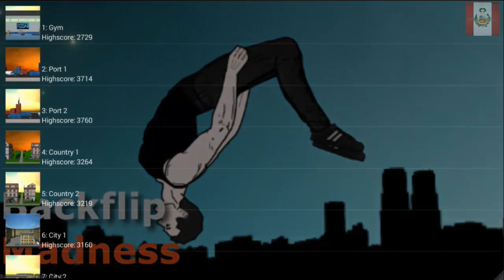BACKFLIP MADNESS GAMEPLAY PARTE 2 SUPER FINAL NI YO ME LO CREO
SEGUIMOS CON EL GAMEPLAY DE BACKFLIP MADNESS GAMEPLAY PARTE 2 SUPER FINAL NI YO ME LO CREO

STEAM: NECTOSDE2